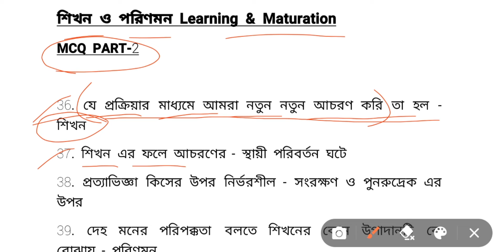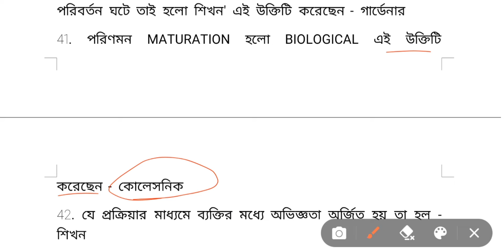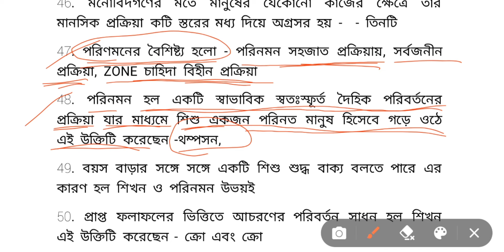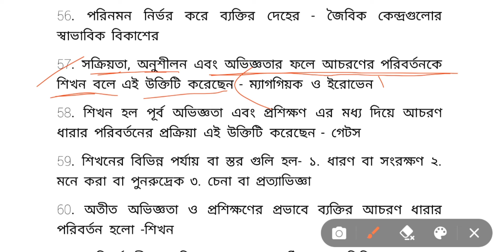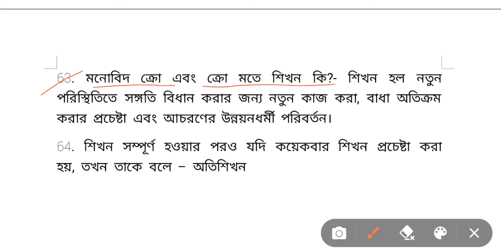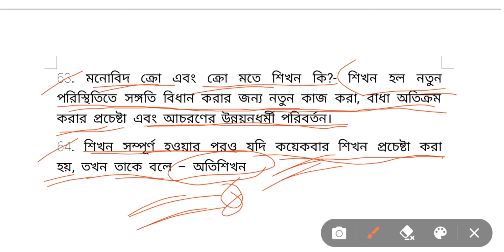TET-I&II and CTET||Child development & pedagogy ||(শিখন ও পরিণমন)Learning & Maturation || MCQ PART-2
TET-I&IIpaper and CTET|| Child development & pedagogy ||(শিখন ও পরিণমন)Learning & Maturation || MCQ PART-2

T-TET-I&IIpaper2021
t-tet2
জ্যাঁপিয়াজে(Jean Piaget)
জ্যাঁ পিয়াজেmcq